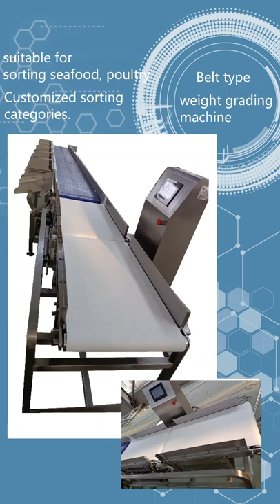belt type weight grading machine : test for sorting fish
Sort products by weight. Customized sorting categories from 5-10.Suitable for fish,oysters,sea cucumber and chicken poultry.